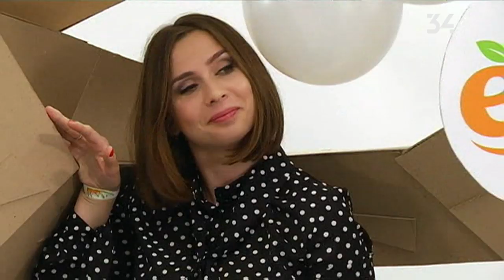Днепрянки стали победительницами проекта "Мама года" от линии магазинов EVA